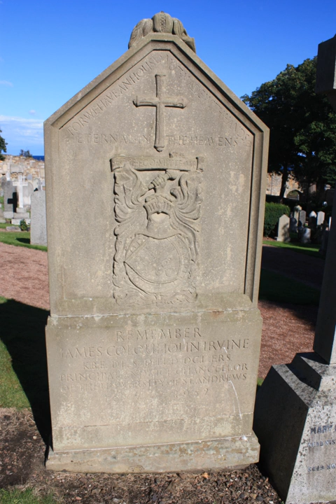James Irvine (chemist) | Wikipedia audio article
00:00:40 1 Life
00:03:26 2 Publications
00:03:42 3 Family

- Socrates

SUMMARY
Sir James Colquhoun Irvine KBE JP PhD (Leipzig) DL DSc BSc FRS FRSE FEIS (9 May 1877 – 12 June 1952) was a Scottish organic chemist and Principal and Vice-Chancellor of the University of St Andrews from 1921 until his death. As a research chemist, Irvine worked on the application of methylation techniques to carbohydrates, and isolated the first methylated sugars, trimethyl and tetramethyl glucose.